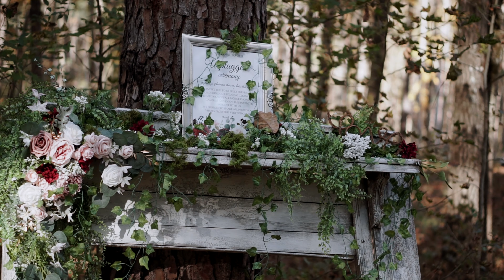Brittany + Jordan: A High School Love Story at The Woods "A Teaser"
Brittany and Jordan Williams wedding teaser at The Woods, Hartsville, SC